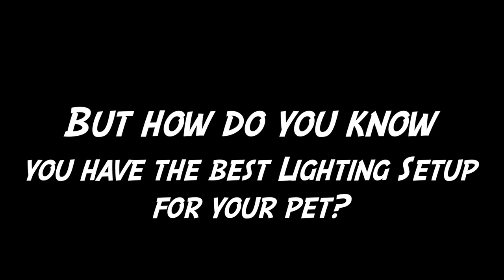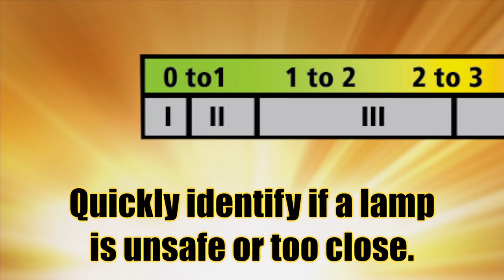Zoo Med Digital UV Index Radiometer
Zoo Med's New Digital UV Index Radiometer determines if UVB lamps are producing safe and effective levels of UVB. This meter's response curve is weighted to match the Vitamin D action spectrum to help ensure that pet reptiles are receiving proper and adequate exposure to UVB to help prevent and reverse Metabolic Bone Disease.